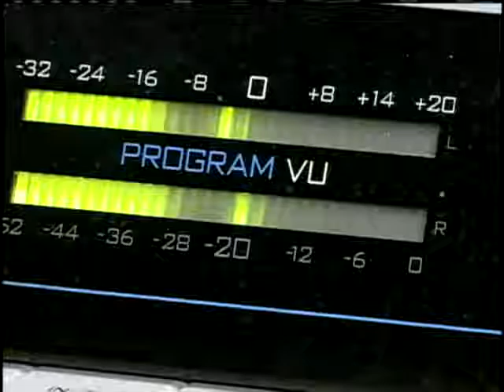Digital Media Changing Music Industry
A transition to digital media is taking a toll on some aspects of the music industry.